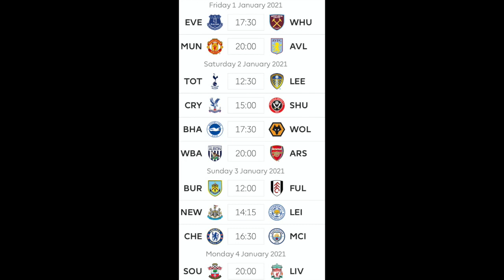2020/21 Week 17 Premier League Predictions In 2 Minutes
In a rush? Here’s the Week 17 Premier League Predictions In 2 Minutes

Everton 1-1 West Ham
Manchester United 1-1 Aston Villa
Tottenham 3-1 Leeds
Crystal Palace 2-0 Sheffield United
Brighton 0-1 Wolves
West Brom 0-1 Arsenal
Burnley 1-0 Fulham
Newcastle 1-2 Leicester
Chelsea 2-1 Manchester City
Southampton 1-2 Liverpool